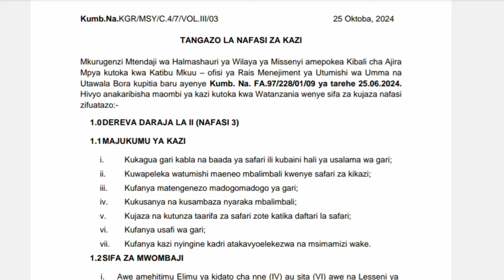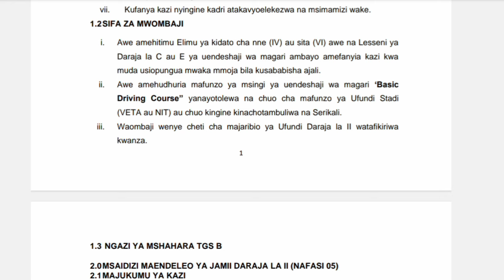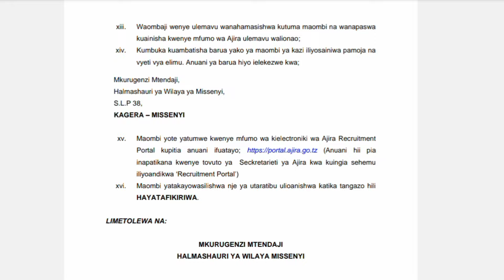TANGAZO LA NAFASI ZA KAZI HALMASHAURI YA WILAYA YA MISSENYI 2024 AJIRA ZA DEREVA